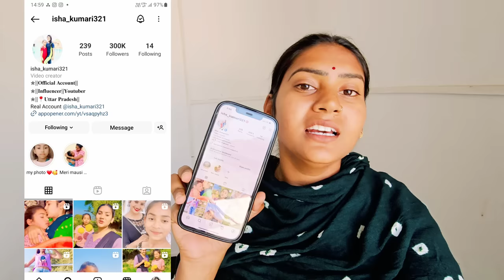होली में जलाने के लिए बना ली गोबर की बल्लियां || Shivani kumari